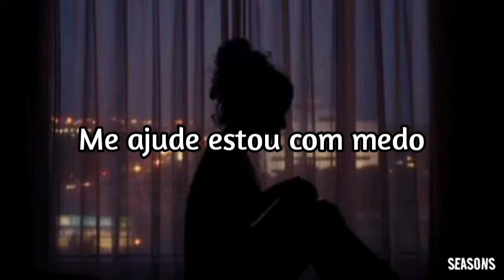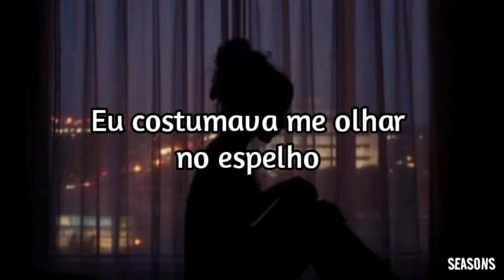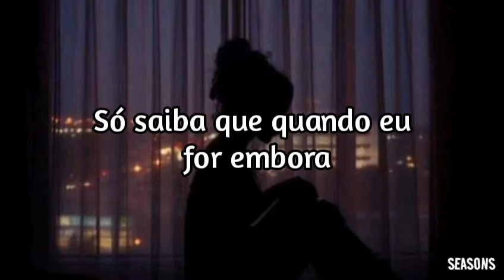Zevia - If Depression Gets the Best of Me (Tradução)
zevia - if depression gets the best of me

❤️quer ver a tradução da sua música✨ preferida aqui ??, é só dizer nos comentários que sempre estaremos lendo e respondendo a todos❣️. agradecemos 💯 imensamente quem assistiu a tradução e até a próxima música!!, valeu galera.😉